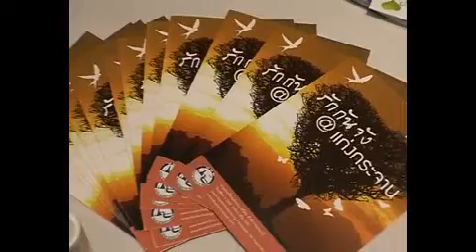ททท รุกตลาดเที่ยวหลากหลาย สไตล์ภาคกลาง